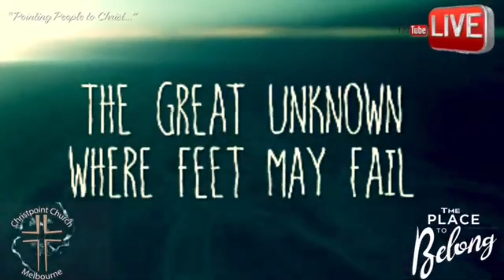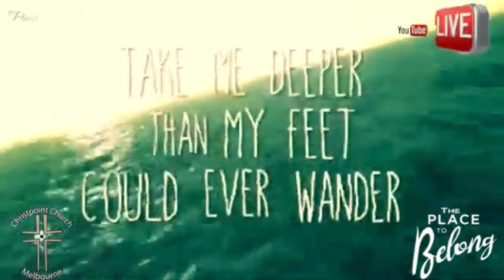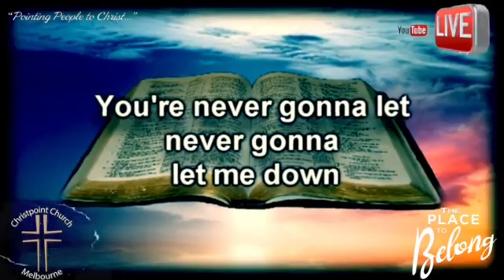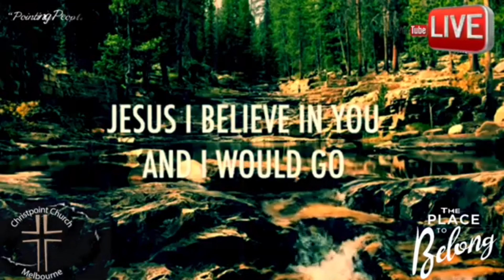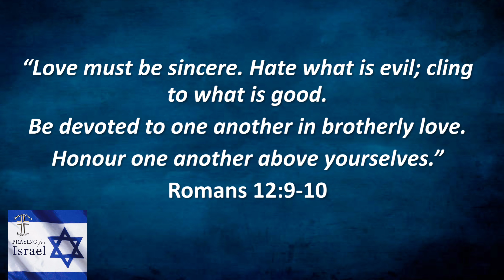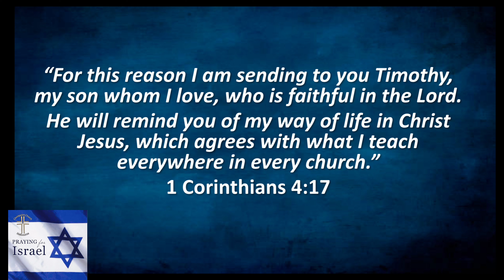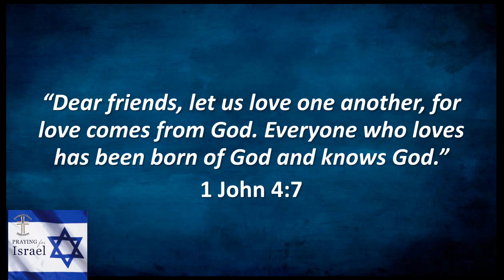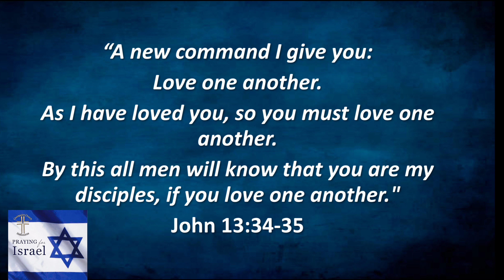Christpoint Church Melbourne: LOVE * LOVE * LOVE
Stand-Alone message by Ps. Roger Dale.

*Please note*

Sometimes we use copyrighted material without requiring permission from the rights holders, such as comentary and education.

“NO” monetizing is done from any recording (full or part thereof)